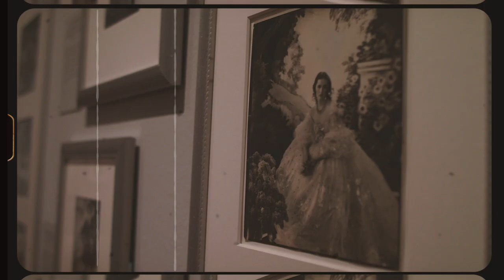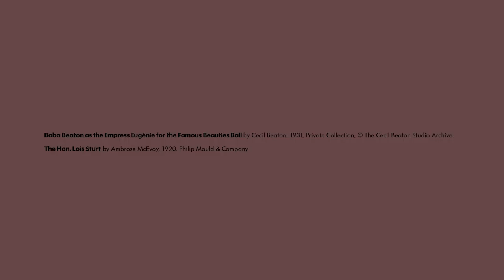Denouement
Discover the tragic story of the Hon. Lois Sturt, the ‘Brightest of the Bright Young Things’.